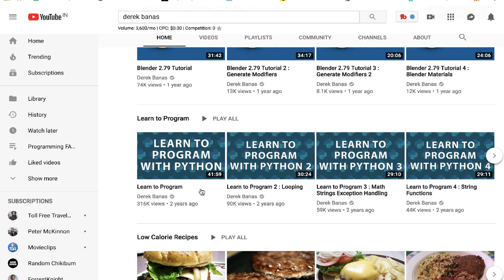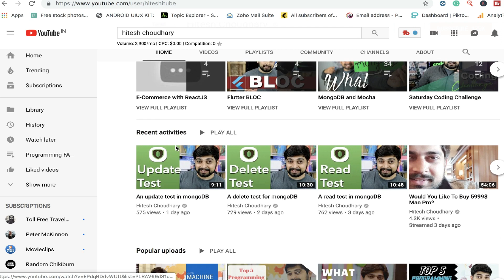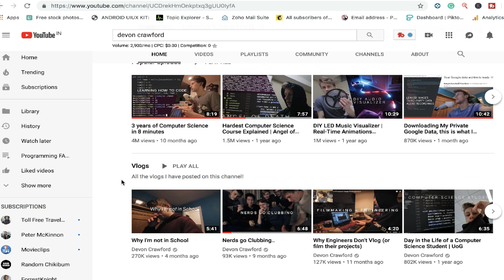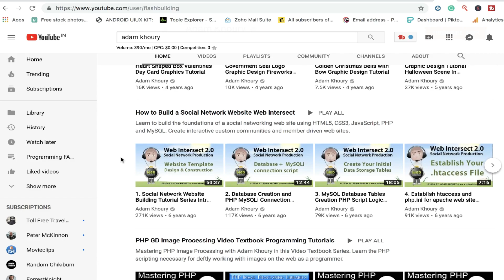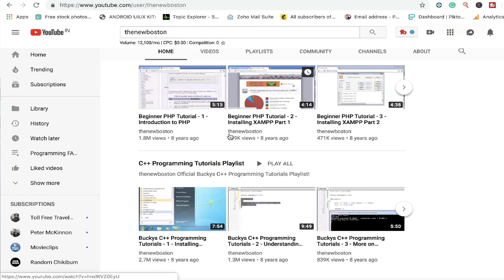Top 5 Youtube Channels to Learn Programming | 2019 | #3 is my Favourite!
Top 5 coding channels that you need to follow in 2019. There are not many channels that concentrate on Free content for the viewers. This list consists of my favourite plus some really good programming channels that are giving out awesome content on a consistent basis.

Instead of giving a straight forward One to One way of learning programming, i have also added some really good channels that make content on computer science/software engineering in general also.

Do not forget to let me know any other awesome youtubers you follow!

As usual, check my blog out!!